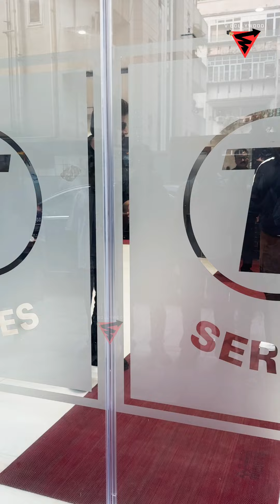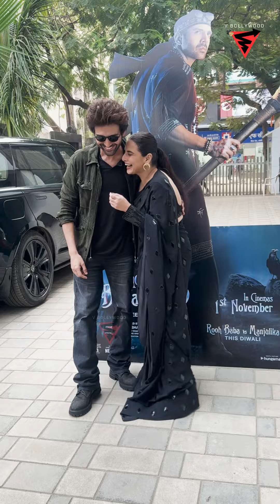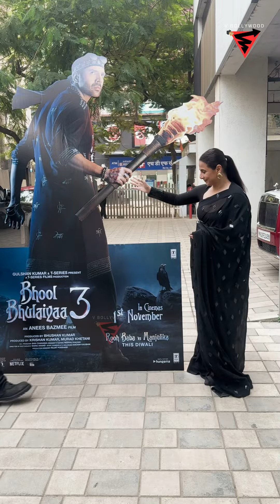Kartik Aaryan & Vidya Balan spotted at T-Series For Promoting Their Upcoming Film Bhool Bhulaiyaa 3